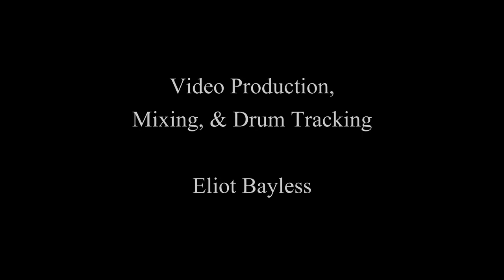The Black Dahlia Murder - Alan Cassidy Catacomb Hecatomb Pro Shot Play Through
drum play through for "Catacomb Hecatomb" off of the 8th studio release from The Black Dahlia Murder "Nightbringers"

Sabian Cymbals, Evans Heads, Tama Drums, and Vater Sticks.

22" HH hand hammered power bell
18" AAXplosion crash
18" HHXplosion crash
18" AA metal China
17" AAXplosion crash
14" HHX evolution
13" AAX stage hats
10" AAX splash
8" Radia cup chime bell

Tama Star Classic
18"x20" Bass Drum
18"x20" Bass Drum
6"x14"   SLP Bubinga Snare Drum
7"x8" Tom Tom
8"x10" Tom Tom
9"x12" Tom Tom
14"x16" Floor Tom

Evans Super Tough coated snare head
Evans G2 batter, G1 reso

Vater Xtreme 5A nylon tip

Tama Hardware, Pearl Icon Rack, Pearl Demon Drive Pedals.